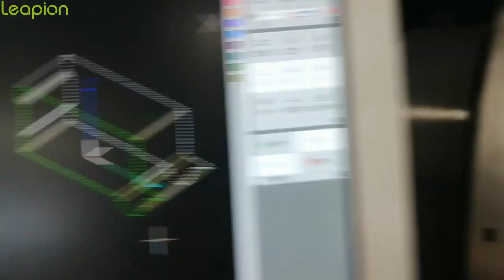leapionlaser Special tube cutting by T8024 tube fiber laser machine